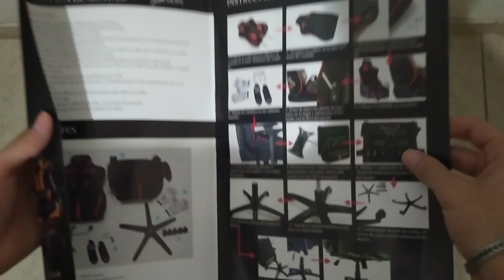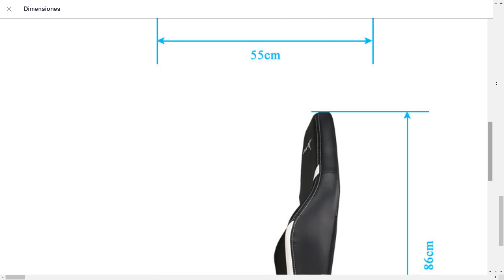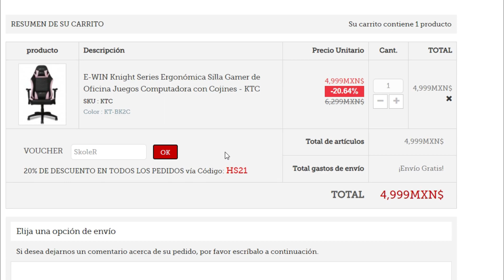LA MEJOR SILLA GAMER CALIDAD/PRECIO (de silla de oficina a silla gamer) | 2021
HOLA GENTE DE YOUTUBE ESTE ES MI CANAL Y ESPERO LES GUSTE EL                                                                                                                                       CONTENIDO SOBRE TECNOLOGIA, COMPARATIVAS, REVIWS Y HARDWAR DE TODO ESTO DEL PC GAMING BUENO ESPERO Y LO COMPARTAS CON TODOS TUS AMIGOS PARA QUE CRESCA ESTA FAMILIA :D

MI PC:
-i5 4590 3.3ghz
-12gb ram ddr3
-1tb hdd
-120gb sdd